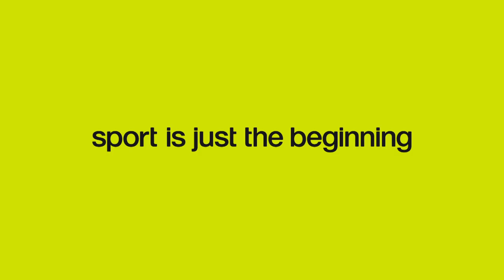Basketball 3x3 and Wheelchair Basketball 3x3 - B2022 Sport Explainer Video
Get up to speed with all of the action at Birmingham 2022 with our handy Sport Explainer videos!